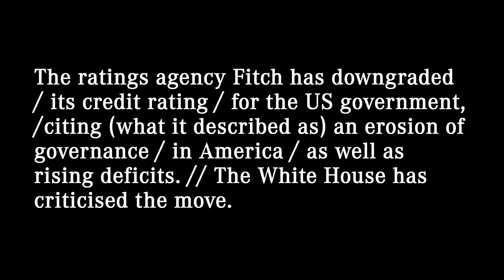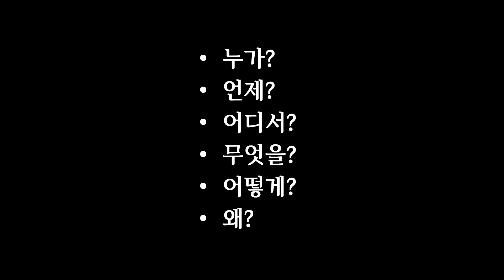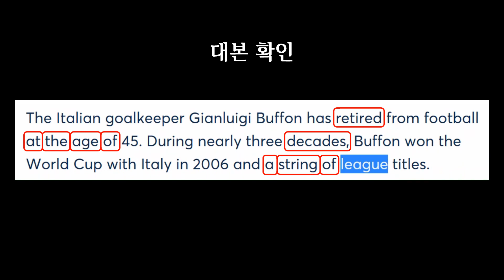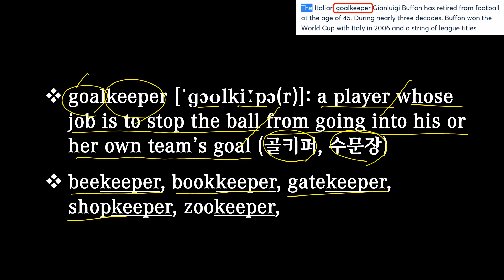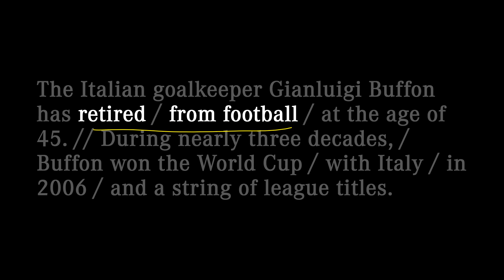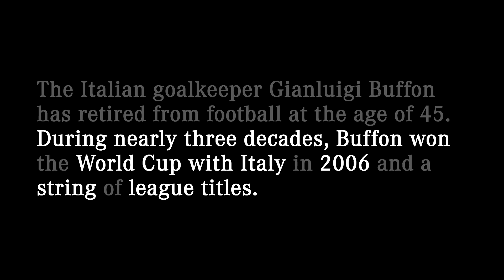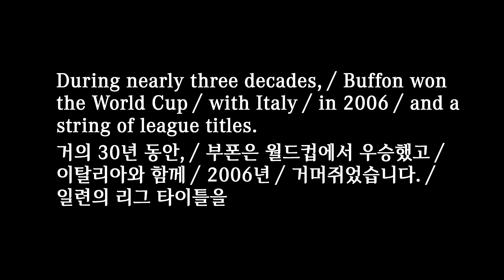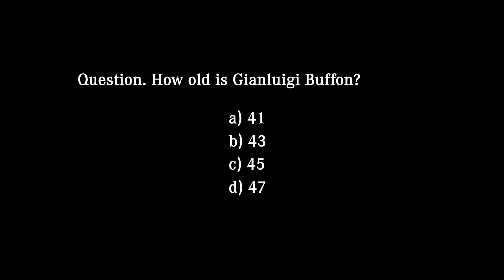[매일10분 영어뉴스] 이태리 골키퍼 부폰 은퇴 (2023. 8. 4)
대본(transcript)
The Italian goalkeeper Gianluigi Buffon has retired / from football / at the age of 45. // During nearly three decades, / Buffon won the World Cup / with Italy / in 2006 / and a string of league titles.

이탈리아 골키퍼 잔루이지 부폰이 45세의 나이로 (축구) 현역에서 은퇴했습니다. 거의 30년 동안, 부폰은 2006년 이탈리아와 함께 월드컵에서 우승했고 일련의 리그 타이틀을 거머쥐었습니다.

00:00 영상시작
00:05 어제 뉴스
00:25 청취력 테스트
00:49 오늘 뉴스
01:56 빈칸 채우기
02:26 내용 이해
05:36 퀴즈 (정답: age)
05:59 섀도잉
07:29 마무리
08:00 청취력 테스트 (정답: c)

goalkeeper [ˈɡəʊlkiːpə(r)]: a player whose job is to stop the ball from going into his or her own team’s goal (골키퍼, 수문장)
beekeeper, bookkeeper, gatekeeper, shopkeeper, zookeeper,

decade [ˈdekeɪd|dɪˈkeɪd] a period of ten years, especially a continuous period, such as 1910–1919 or 2000–2009 (10년)
10년이면 강산도 변한다.
In 10 years, strong acids also change. (구글번역)
Nothing is permanent. A decade is long enough to change everything.